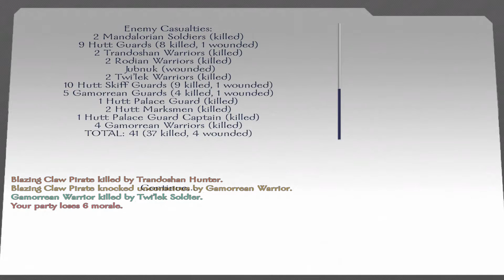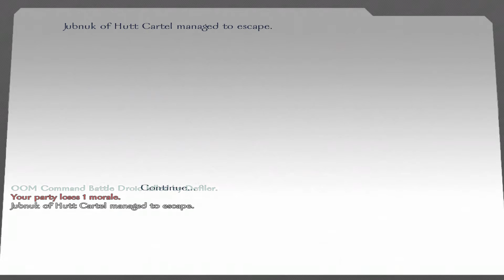Path of Light - E35 'Getting Closer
Zantol slowly approaches his goal.